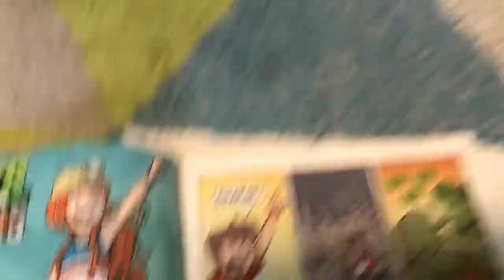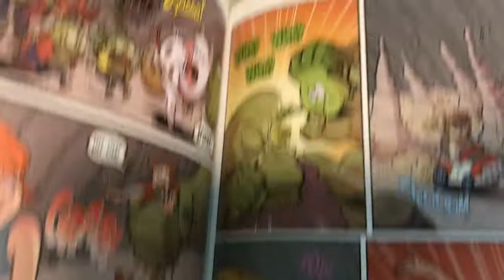Plants VS. Zombies: An interesting difference between the Comics and Graphic Novels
I found a MISTAKE in the Plants VS. Zombies comics!